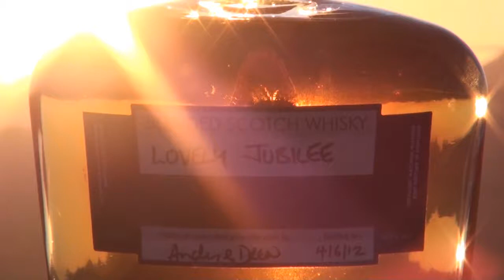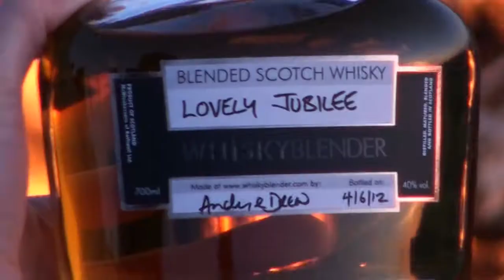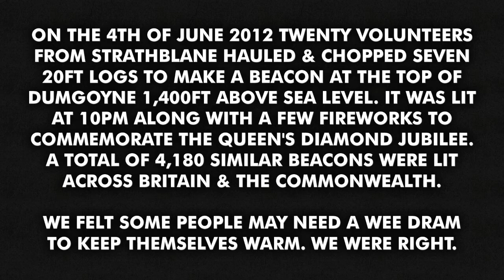Lighting of the Dumgoyne beacon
On the 4th of June 2012 twenty volunteers from Strathblane hauled & chopped seven 20ft logs to make a beacon at the top of Dumgoyne 1,400ft above sea level. It was lit at 10pm along with a few fireworks to commemorate the Queen's Diamond Jubilee. A total of 4,180 similar beacons were lit across britain & the commonwealth.
We felt some people may need a wee dram to keep themselves warm. We were right.